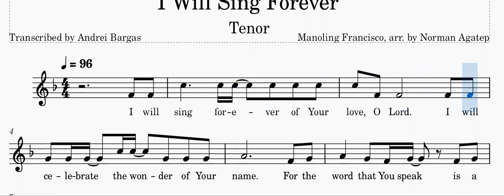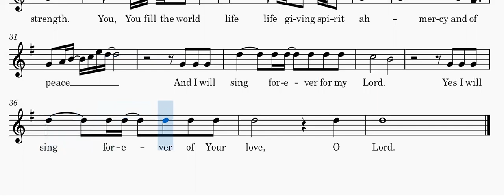I Will Sing Forever - Tenor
Mass recessional song by Manoling Francisco. Arrangement by Norman Agatep
Modifications made to lower high F sharp to fit range of choir
For choir practice purposes
'Mamaye' portion not yet included. Coming soon